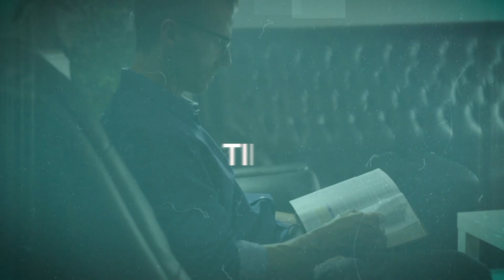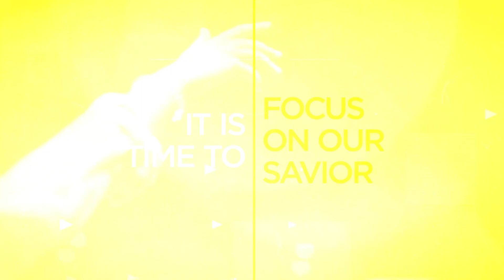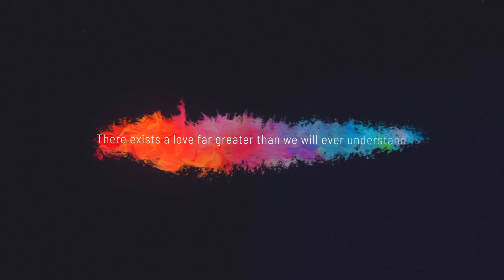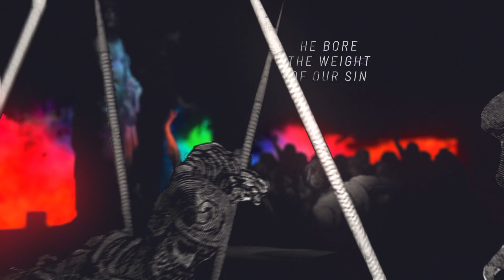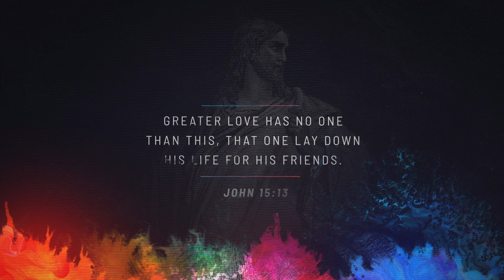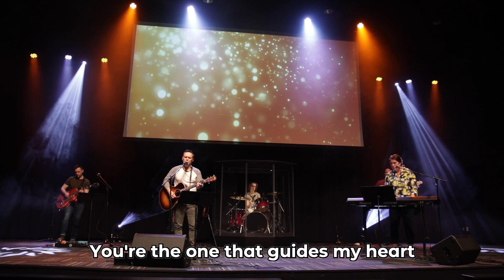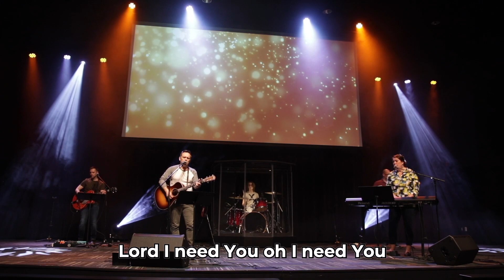Evangel Live Stream, Sunday May 3rd, 7 pm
Please join us live this Sunday May 3rd at 7 pm for our weekend stream.  See you then!